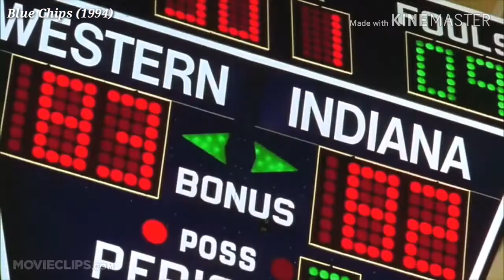Blue Chips (1994) - Indiana University Vs Western College Play By Play Scene (Titan Segundera 2.0)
* Be the Titan Segundera Friend always every Wednesdays & Sundays.

Stay Safe at Home Titan Segundera Friends

Small Ball Players
Paul George
"Boogie" Demarcus Cousins
Anthony "Ant" Davis
"IT" Isaiah Thomas
Draymond "Dray Dray" Green
Benny $ aka Ben Simmons
K-A-T Karl Anthony-Towns
Demar Derozan

Custom Head Coach of the Western University: Star-Lord aka Peter Quill

Main Stars: Nick Nolte & Shaquille O'Neal